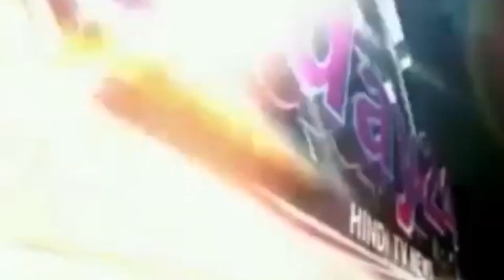सगे भाई के घर में ही कर दिया हाथ साफ, चोरी के माल समेत गिरफ्तार -Today24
01 अगस्त । नशे के खर्च और जुये में हारी हुई रकम की उधारी चुकाने के लिये एक युवक ने अपने सगे भाई के ही घर हाथ साफ कर दिया । तकरीबन हफ्ते भर पहले जब घर में कोई नही था इस शातिर भाई ने मौका देखकर घर से करीब ढाई लाख के जेवरात चोरी कर लिये । घर से हुई चोरी से परेशान पीड़ित भाई ने जब अपने स्तर से पड़ताल शुरू की तो उसे अपने सगे भाई पर ही चोरी का अंदेशा हुआ लिहाजा कोतवाली में उसने भाई के खिलाफ मुकदमा दर्ज कराया । पुलिस ने जब आरोपी युवक को पकड़ा तो चोरी का खुलासा हो गया । आरोपी के पास से करीब 2 लाख रुपयों का चोरी गया माल और आठ हजार नकदी बरामद हुआ ।

T.V. News

Application.

views!!!

News."